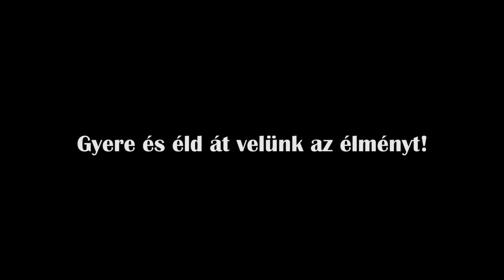2020 08 15 Tápiószecső Cirkusz - előzetes